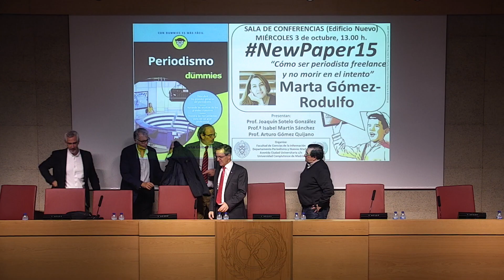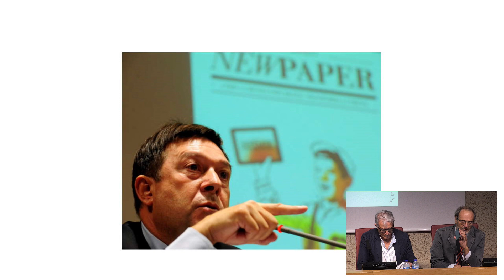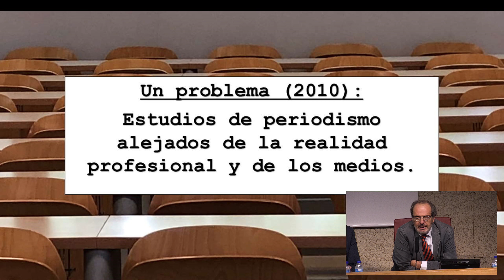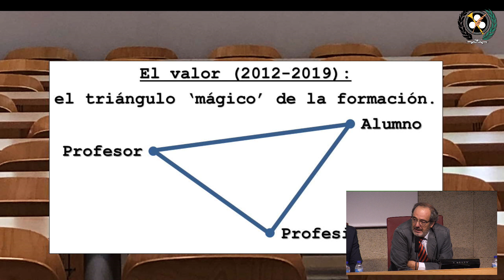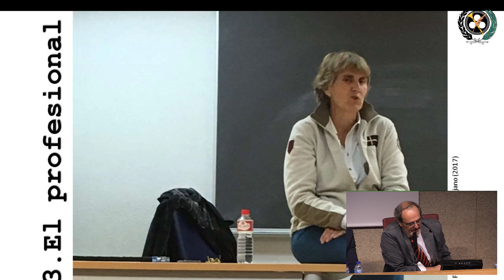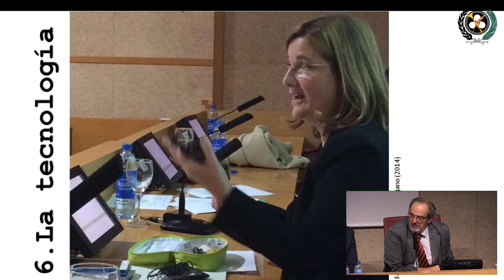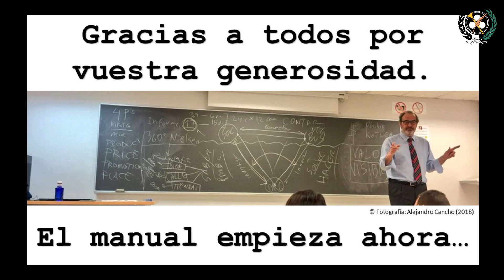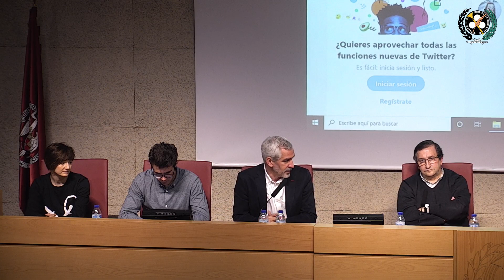Manual urgente de periodismo en tiempos de redes sociales